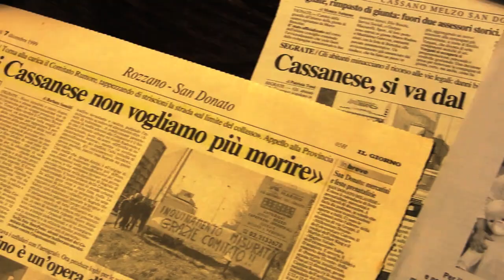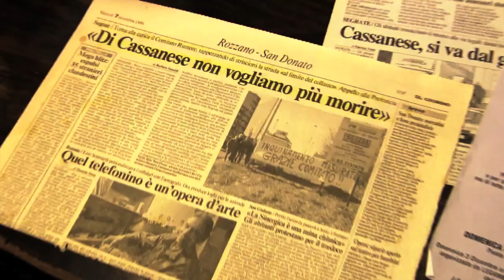In viaggio sulla Cassanese: 15.000 TIR al giorno nel centro di Segrate.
La "Cassanese" è il tratto della Strada Provinciale 103 che va da Segrate alle porte di Milano. Una colata di cemento che divide in due la città di Segrate e che porta nel centro del paese circa 15.000 tir ogni giorno (video), rendendo un inferno la quotidianità degli abitanti. Un muro di rumore e inquinamento che dal 1997 sta portando all'esasperazione tutta la popolazione, che per mancanza di sicurezza è costretta sempre ad usare l'auto, anche per portare  i figli nelle vicine scuole.